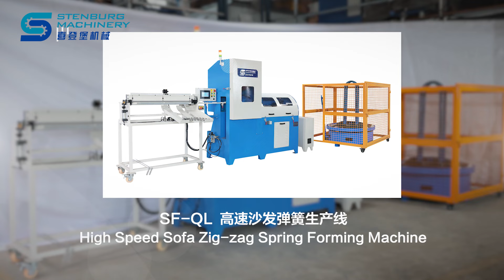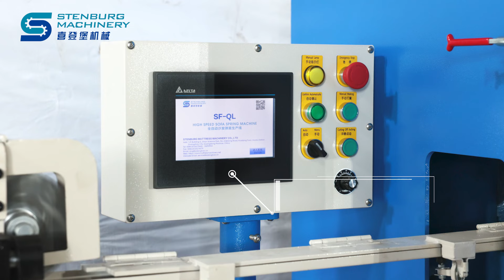SF-QL High Speed Sofa Zig-zag Spring Forming Machine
Contacts: Helen

Technical Characteristics
Production efficiency: 400 single peak/Min，800 double peak/Min
Inner Peak Width: 16-27mm
Outer Peak Width: 24~36mm
Wire Diameter: Φ2.8~4.2mm
Regular spring pitch：20-30 mm
Feeding speed：12 m/min
Power height of S-shape spring：45-52 mm
Cutting type：Adjustable single,double peak
Punch motor power：1.1 Kw
Punch pressure：8 ton
Total power：12Kw